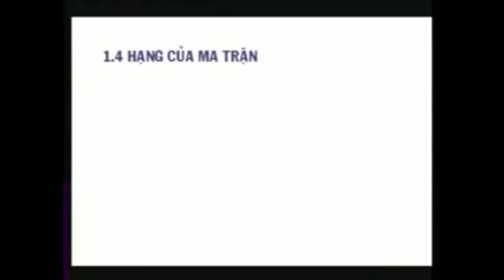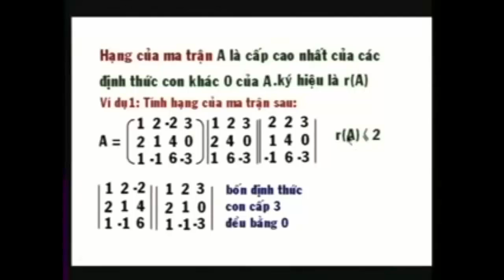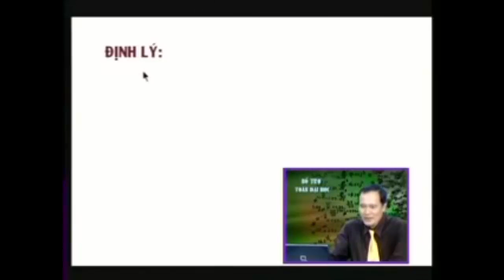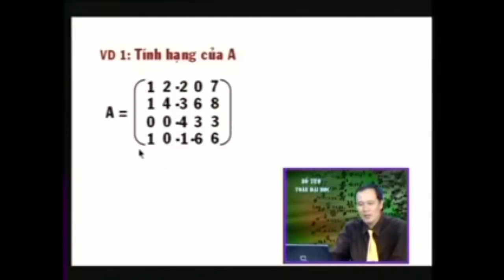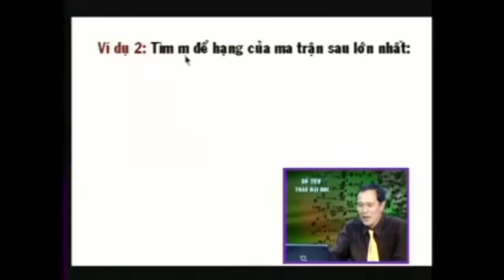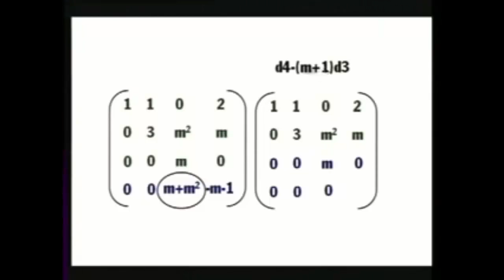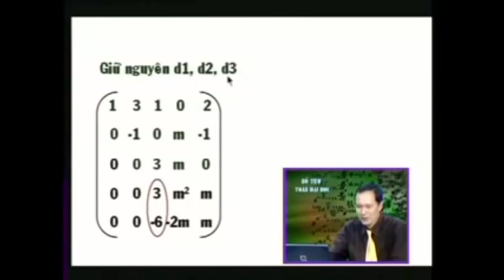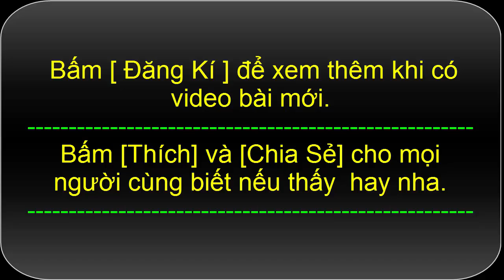Toán cao cấp Đại số tuyến tính | Bài 8 Hạng của ma trận